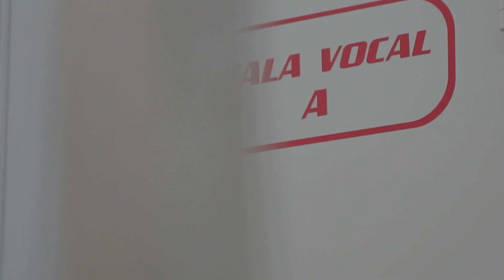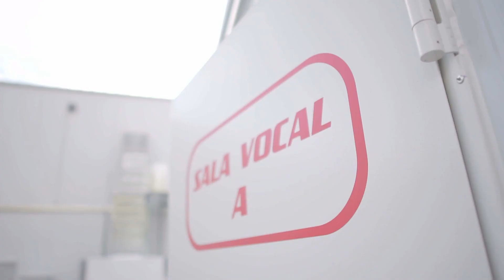Inés Navarro: "Me imagino cantando por todos los teatros" | Más Voz Kids | La Voz Kids Antena 3 2019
Inés Navarro es una niña que te saca una sonrisa con solo escucharla. Sueña con ser una artista que canta por todos los teatros del mundo, dando alegría al público. Nunca tiene nervios y sabe que puede estar dentro o fuera.